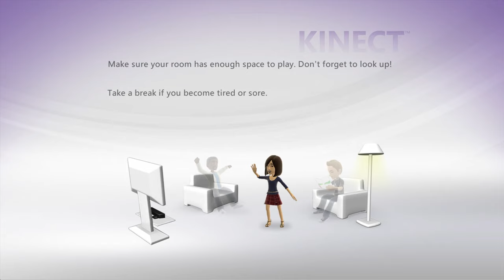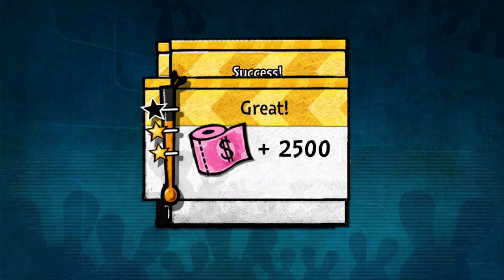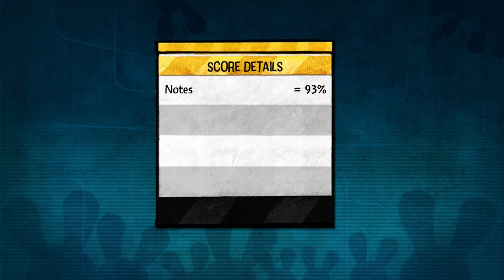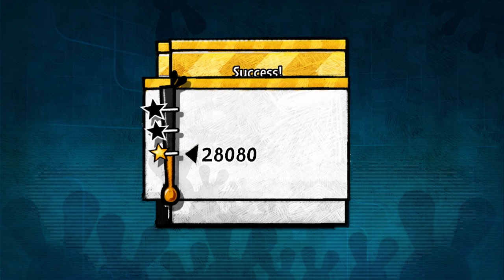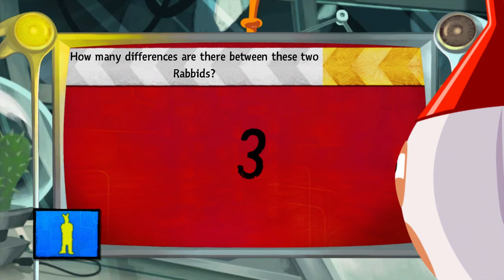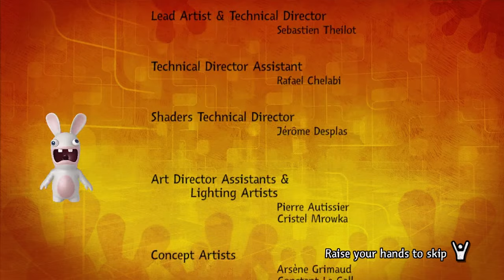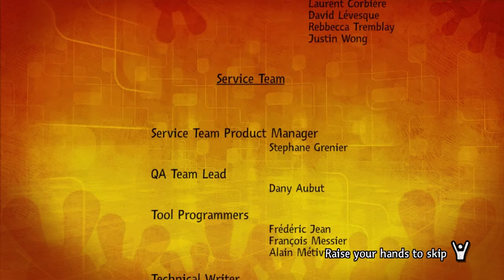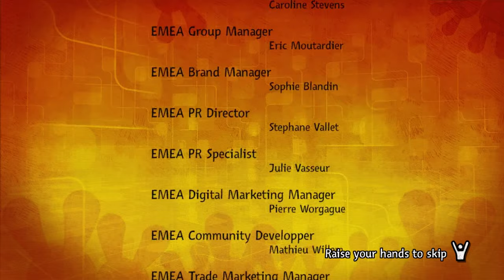Rabbids: Alive & Kicking [27] Xbox 360 Longplay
Rabbids: Alive & Kicking is a 2011 party game and the first Rabbids game not made for A Nintendo console. It uses the kinect to track the body's motion to complete the mini-games. This game has no campaign, only mini-games. There were three minigames I was unable to do for this longplay: Hacked Off! and Udder Nonsense due to both requiring two players and Rabbids-In-The-Hole: No Hands due to being a Ubistore download.

Time Codes:
0:00:36 - Opening Cutscene
0:04:23 - Slapping Station
0:07:10 - Crazy Sales
0:09:07 - Rabbids-In-The-Hole: Bridge Over Troubled Bwaaters
0:13:06 - Rabbids-In-The-Hole: A Bit Bloated
0:18:22 - Rabbids-In-The-Hole: Fire Really Burns
0:23:04 - Rabbids-In-The-Hole: Every Which Way
0:27:20 - Rabbids-In-The-Hole: Teleportation
0:31:38 - Flaming Balls Of Fire
0:35:18 - Salmon Rush Day: Learning How To Swim
0:39:53 - Salmon Rush Day: Half Cooked Salmon
0:42:07 - Salmon Rush Day:Big Sushi
0:45:18 - Rabbzilla
0:49:23 - Life's A Beach
0:52:17 - Hot Dogs In Danger
0:54:47 - Pumped Up
0:57:38 - Rabbid-O-Matic
1:00:40 - Snot Funny
1:02:36 - Tenderfoot Dance
1:05:25 - Whack A Rabbid
1:08:00 - Sauce Wars
1:10:09 - Guitar Zero: Long Country Road
1:14:54 - Guitar Zero: Too Much Make-Up
1:19:16 - Guitar Zero: Picnic And Dynamite
1:23:38 - Guitar Zero: Tractor Pride
1:28:16 - Guitar Zero: Bucket Power
1:32:41 - Big Brother
1:35:13 - Now You See Me...
1:38:35 - Inner Journey: Getting Dirty
1:42:32 - Inner Journey: Full Speed
1:46:09 - Inner Journey: Jump Like Crazy
1:49:20 - Silhoh-Wet
1:53:50 - Ninja Yo-Yo
1:54:47 - DJ Sniper
1:55:44 - Rabbid Skin!
1:56:50 - Bon Appétit!
1:57:35 - Buttockogram
1:59:03 - Horse Jockey
2:00:03 - Run Rabbit Run!
2:01:07 - Turnipickle
2:02:02 - Headbutts
2:03:12 - Rabbid-O-Tron 1.0
2:04:17 - Rabbid-O-Tron 2.0
2:05:24 - Rabbid-O-Tron 3.0
2:06:37 - Rabbid-O-Tron 4.0
2:07:47 - Rabbid-O-Tron 5.0
2:08:55 - Pie Face
2:09:52 - Scanner Surprise
2:11:00 - Credits